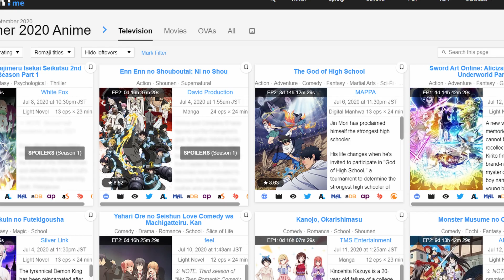Re Zero Starting Life in Another World Season 2 Episode 1 Review [TAGALOG]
My Most Anticipated Anime this 2020
I've waited 4 years and I'm so Happy and I'm so excited for the Next Episode.
►Intro Music: Kuudere Love [VIP Remix] - ayiko & Miraie  (ft. Shoko)
Love Comes While Your Sleep
Medda - troubled girl
potsu - food court